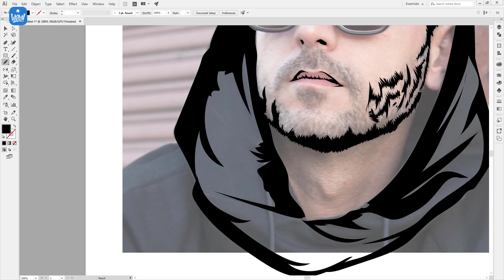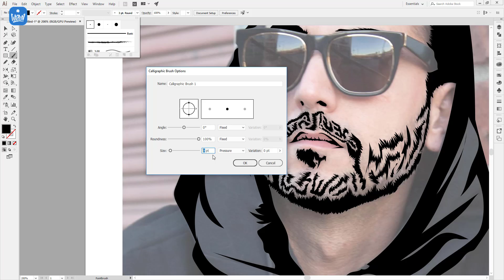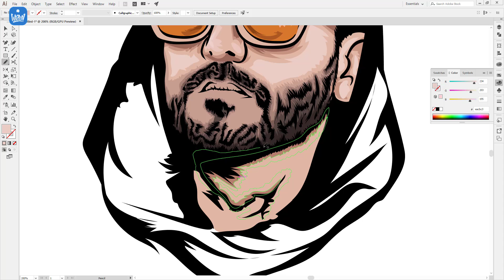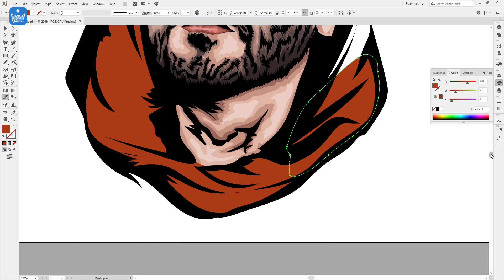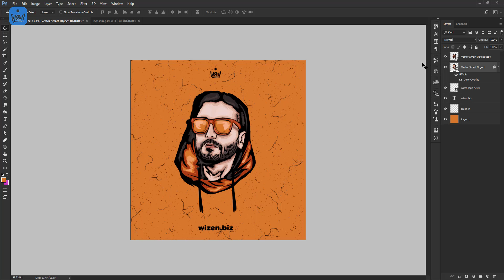Erfan Paydar Character Speedart / Adobe Illustrator & Photoshop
how to cartoon your self ?(isayed it vectom :))
its not full time (just time laps)